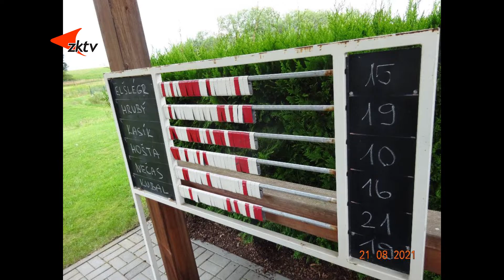Na lomské střelnici se zápolilo o Pohár Českého lesa